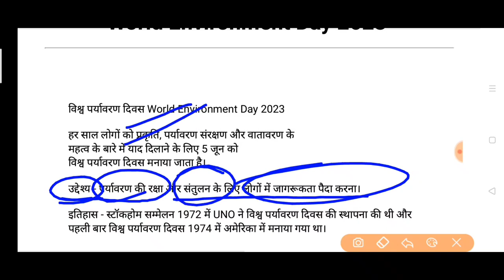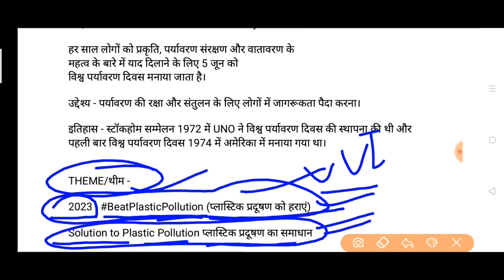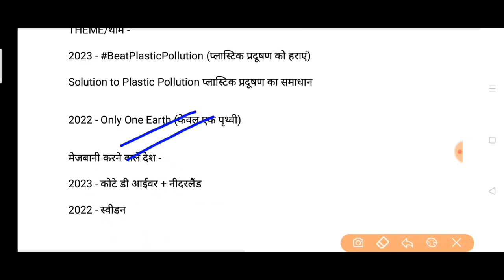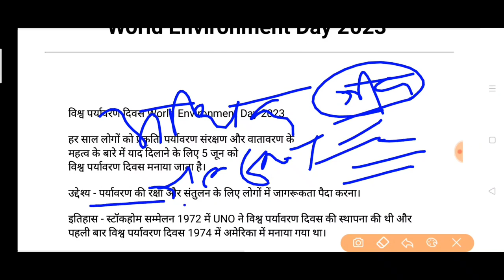विश्व पर्यावरण दिवस 5 जून 2023 थीम World Environment Day 2023 Theme पर्यावरण दिवस क्यों कब से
विश्व पर्यावरण दिवस क्यों मनाया जाता है कब से मनाना शुरू हुआ कौन देश सबसे पहले मनाया 5 जून को कौन सा दिवस मनाया जाता है world environment day 2023 इतिहास उद्देश्य मेजबान देश थीम theme विश्व पर्यावरण दिवस 2023 का थीम  theme of world environment day 2023